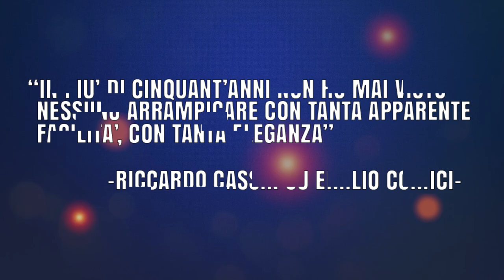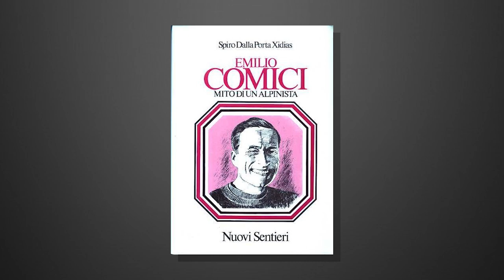CHI ERA EMILIO COMICI (e cosa ha rappresentato per me)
In occasione della prossimità della ricorrenza, il prossimo 19 Ottobre, degli ottanr' anni dalla scomparsa del celebre alpinista triestino Emilio Comici, porto alcune considerazioni sulla sua figura, la sua vita e il suo mito, sulla base del film-documentario biografico intitolato "Sulla Via Della Goccia d'Acqua - la storia di Emilio Comici" da me scritto e diretto e presentato nel 2017, la cui produzione è stata anche il mio viaggio, l'esplorazione attraverso la vita di questo autentico protagonista del novecento italiano.